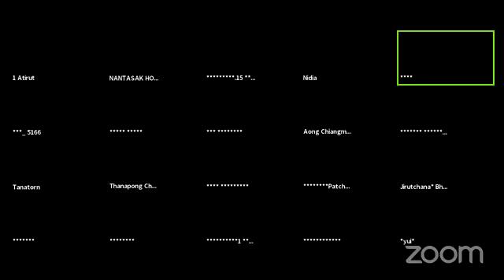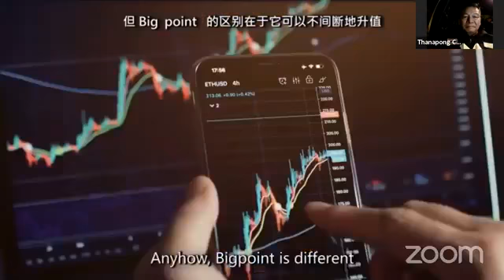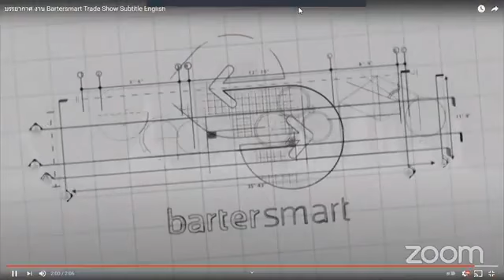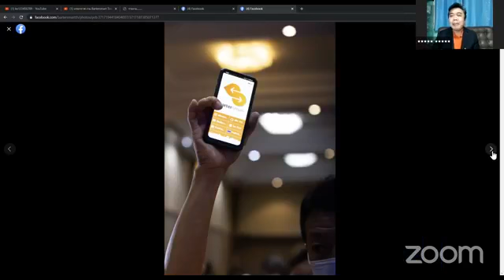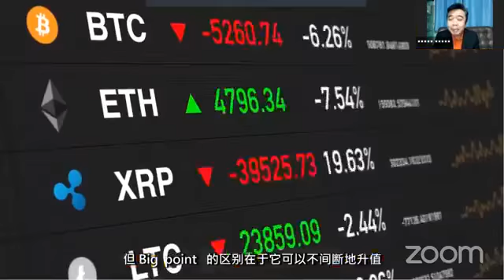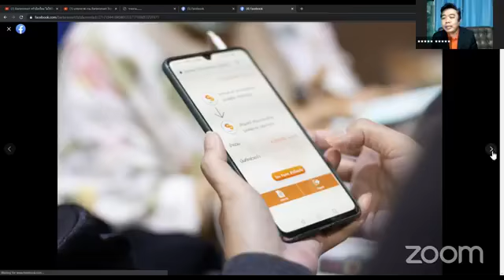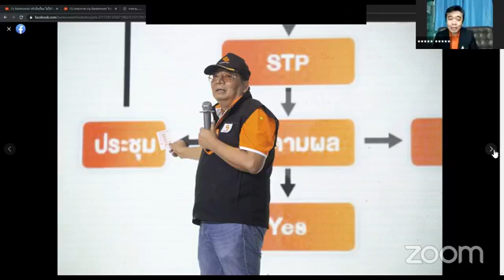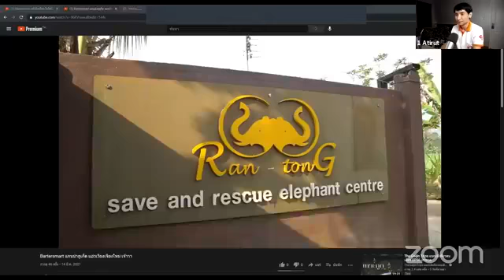โลกยุคใหม่ ไร้เงินสด - เเชร์ประสบการณ์จากเจ้าของธุรกิจ EP.10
🔔เตรียมความพร้อมทุกวันเวลา 09:45 เริ่ม 10:00-10:30 น.
🔻ท่านที่สนใจ สามารถเข้าร่วมได้ตามลิงค์ด้านล่าง🔻
🔵Meeting ID: 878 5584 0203
🔴Passcode: 310394
📍ใช้ Link นี้ในการเข้า BS OPM 9:45 น. ได้ทุกวัน

Line : @confirmedtour

ติดต่อขอข้อมูลเพิ่มเติม
ทีมงาน Mr.OK